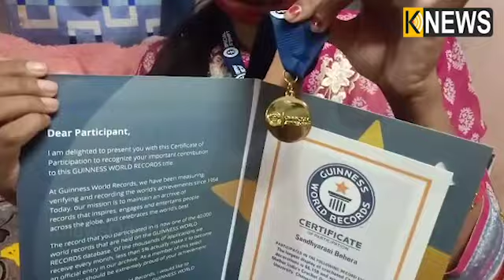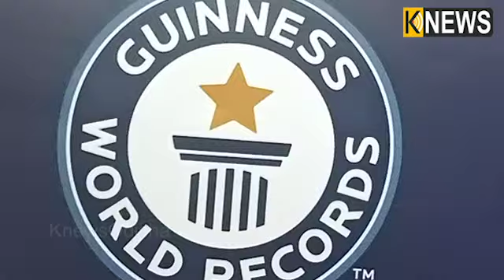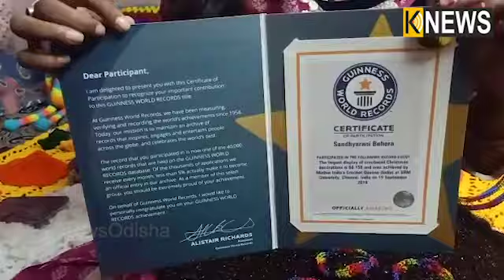ବଣମଲ୍ଲୀ ଆଉ ବଣରେ ଫୁଟି ମଉଳି ଯାଉନି, ବରଓଁ ତା ମହାକାରେ ଏବେ ସାରା ବିଶ୍ୱ ମହକୁଛି || Knews Odisha